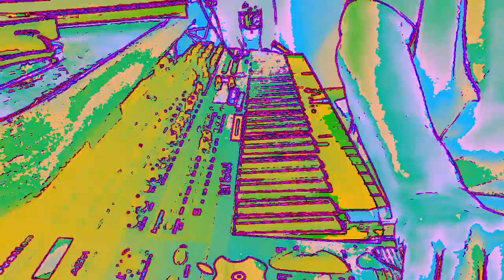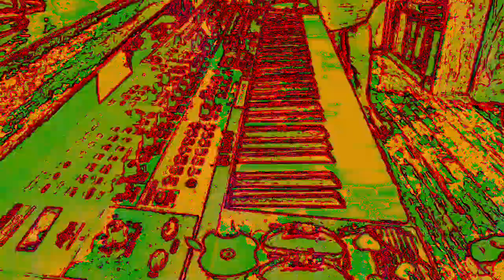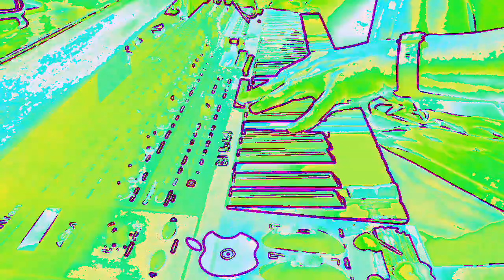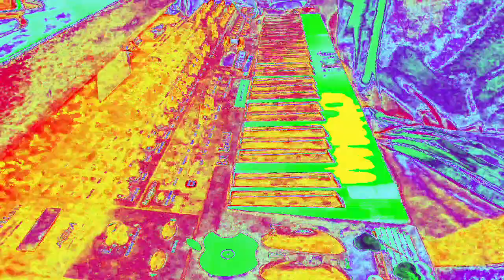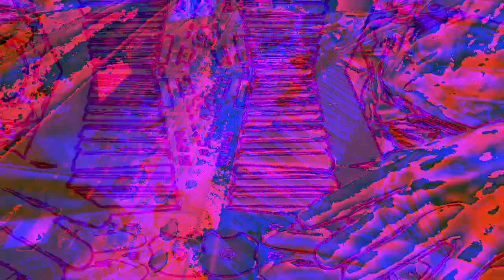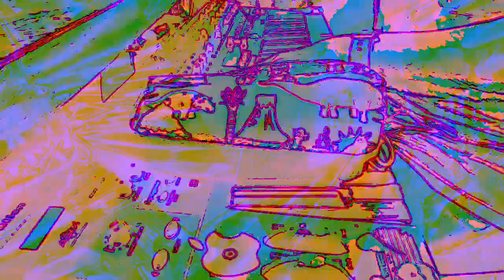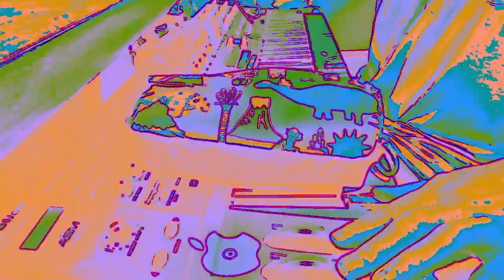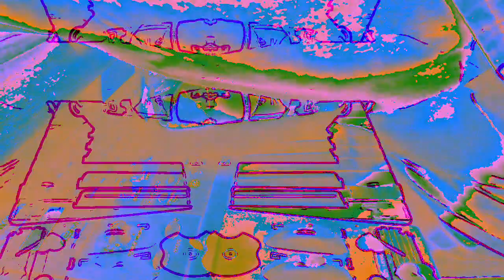[EPILEPSY WARNING] Movie 23 01 08 03h29m54s *Photosensitivity Warning*